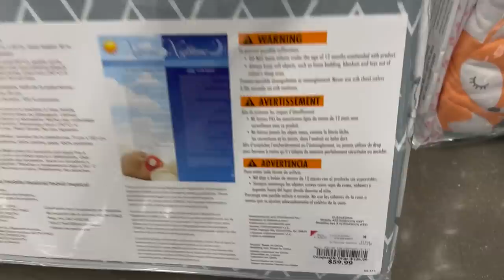❤️Vamos A Burlington! Jueves Buscando Marcas A Precios Rebajados🔥